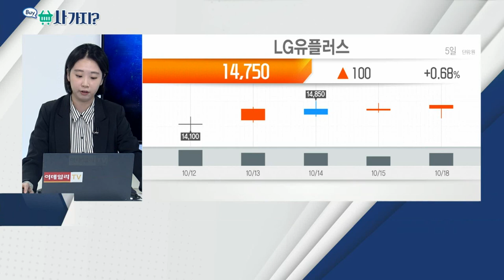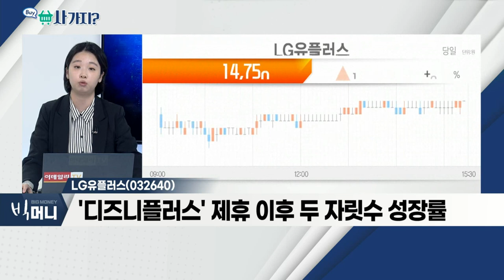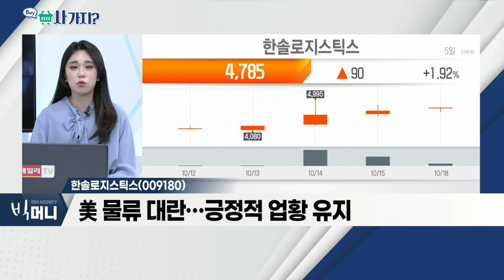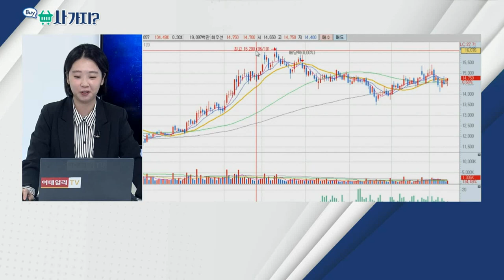한솔로지스틱스(009180), LG유플러스(032640)_사가지 (20211018)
한솔로지스틱스(009180)
- 美 물류 대란… 긍정적 업황 유지
- 삼성그룹 물류 협력사
- 상반기 이어 하반기 호실적 기대

- 고배당주ㆍ실적 안정성 높은 기업
- 무선 서비스 부문 안정적 '성장 궤도' 진입
- '디즈니플러스' 제휴 이후 두 자릿수 성장률
- 내년부터 공식 배당 상향 조정 전망